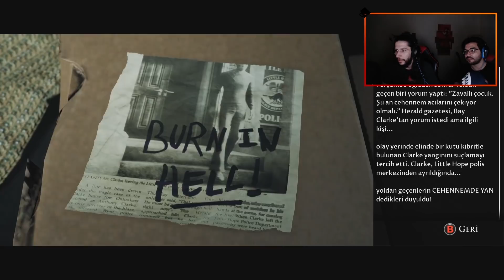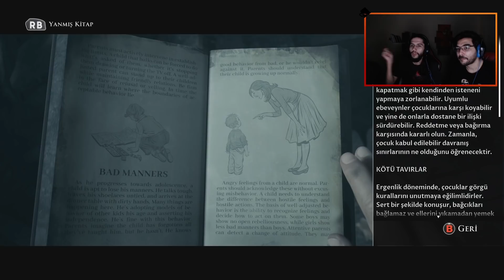FİNAL! | The Dark Pictures Anthology: Little Hope - Bölüm 5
Merhabalar arkadaşlar. Twitch'te oynadığımız oyunların bölümlerini artık bu kanalda paylaşacağız. İyi seyirler.

Kişisel instagram hesaplarımız :
_oosee
yobenhilmi
zSuat_
ultrasosyal__